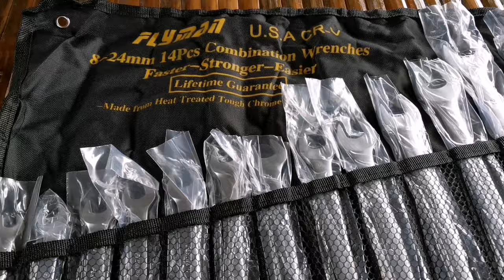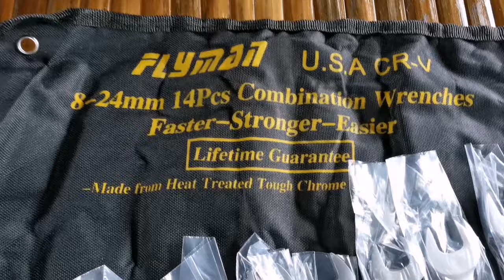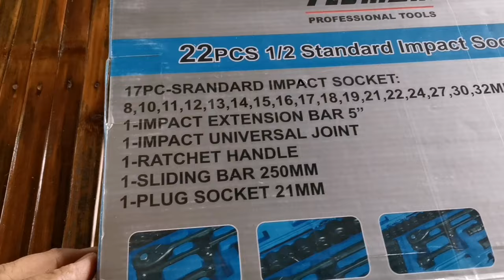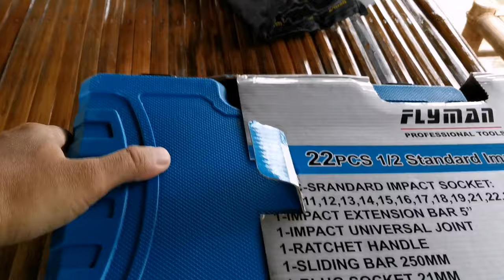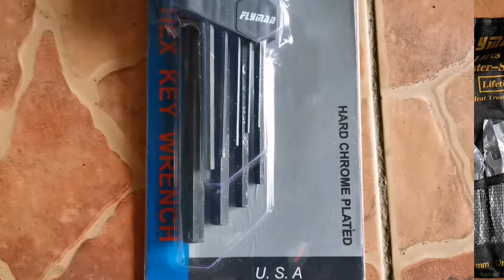FLYMAN TOOLS (SOCKET WRENCH, COMBINATION WRENCH, ALLEN WRENCH)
Flyman USA 22pcs 1/2 Dr. Heavy Duty Impact Wrench Socket Set

9 PCS FLYMAN USA HEX KEY ALLEN WRENCH SET: 1.5 - 10 mm

🎵 Title: Weekend Chill

The ALL ACCESS Membership grants you access to use all current and future tracks You can use our library as background music for videos, podcasts, social media, digital ads, websites, etc. (any online setting is allowed - TV and Radio require extended/premium licenses). You can use the music in all your projects, as long as your subscription is active. If you cancel your subscription, your previous content is still covered.

Single-Track Licensing is also available.